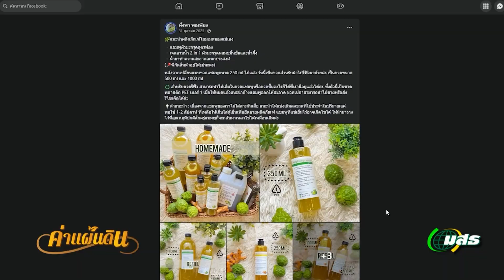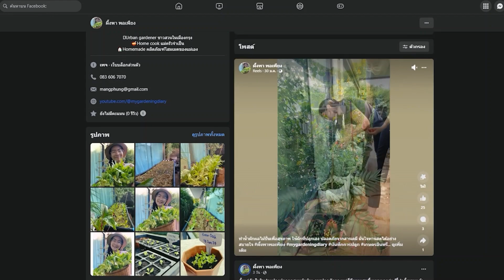รายการค่าแผ่นดิน (1/3) ช่วงวิถีชนคนพอเพียง ออกอากาศทางช่อง NBT2HD วันอาทิตย์ที่ 18 ก.พ.67